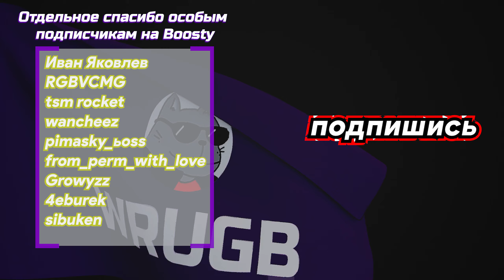МОЙ ФАНАТ ВЕРНУЛСЯ В РАНКЕД АПЕКСА